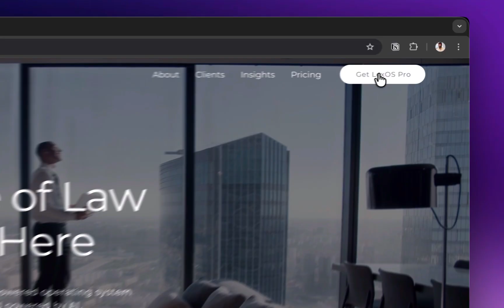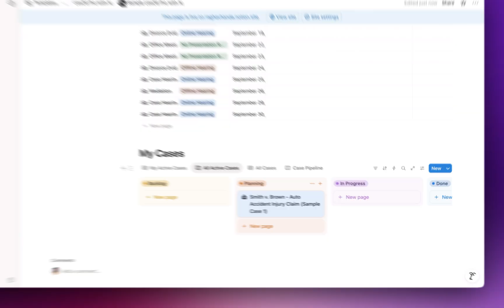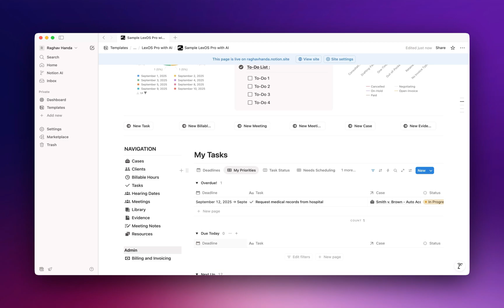How to Set Up Lex OS in 5 Minutes | Step By Step Guide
Welcome to Lex OS — the modern legal operating system built for lawyers and small firms.

In this video, we’ll walk you through the quick and simple setup process for Lex OS Pro. From purchase to installation on Notion, you’ll see exactly how to get started in just a few minutes.

What you’ll learn in this video:
1. How to purchase Lex OS Pro ($99 one-time)
2. How to access your template after checkout
3. How to add Lex OS to your Notion workspace
4. Overview of the sample Lex OS dashboard with charts, sticky notes, and case information
5. Calendar, tasks, hearing dates, and case list in action
6. Sidebar overview: Cases, Clients, Billable Hours, Tasks, Hearing Dates, Meetings, Library, Evidence, Meeting Notes, Resources
7. How to set up your blank Lex OS and rename it for your law firm
8. By the end of this video, you’ll know exactly how your Lex OS is structured and be ready to start setting it up for your own practice.

Once you’re done, you’ll have Lex OS ready to use inside Notion. In the next videos, we’ll dive into the features and show you how to run your legal practice with Lex OS.

About Lex OS
Lex OS is an AI-powered legal operating system designed for solo lawyers and small firms. It combines case management, client management, deadlines, billing, and AI features — all in one place.